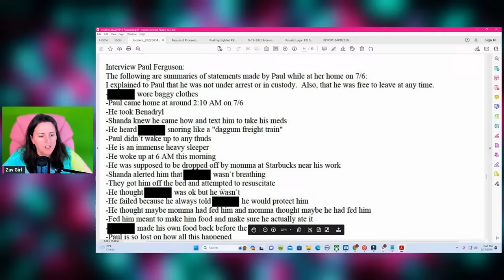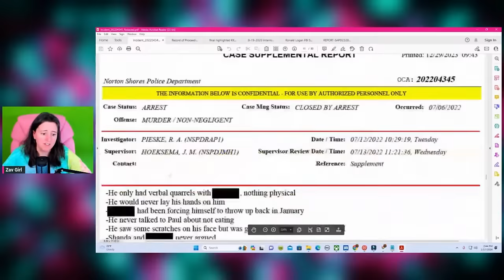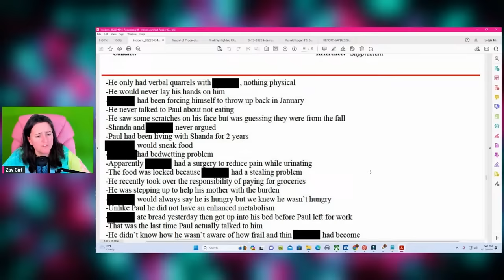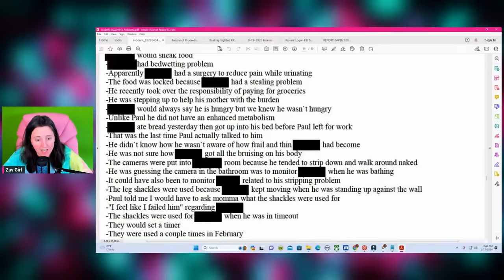The Disturbing Truth: Paul Ferguson's Own Words Reveal His Psychopathic Traits | Shanda Vander Ark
Links to Other parts of the incident report
Paul's treatment of Timothy Compared to Gs | Transcripts of Shanda, Paul, Timothy days b4 he died